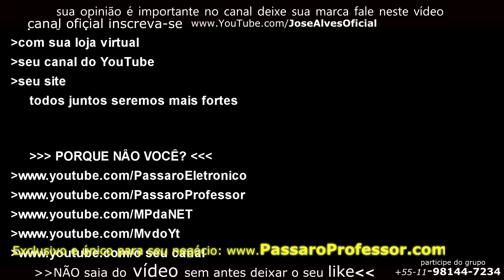de quem você vai comprar o seu pássaro qual o seu fornecedor, não compre gato por lebre